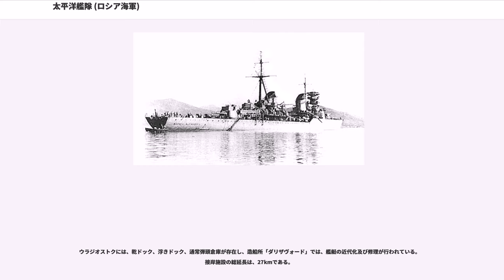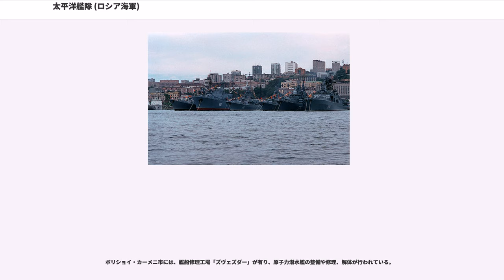太平洋艦隊 (ロシア海軍)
太平洋艦隊（たいへいようかんたい、ロシア語：'、略称：'）は、太平洋上での作戦を目的としたソ連海軍、ロシア海軍の艦隊である。太平洋艦隊は、ソ連時代に創設されたが、ロシア帝国海軍の歴史と伝統も継承しているため、ここではロシア帝国時代も含めて述べる。

太平洋艦隊は、北方艦隊に次いで、2番目に強力な艦隊である。

1731年、オホーツク海奥にあったロシアの軍事・探検・造船の拠点、オホーツクに「オホーツク小艦隊」（）が創設された。最初の司令官はグリゴリー・スコルニャコフ＝ピサレフ（Grigoriy Skornyakov-Pisarev）で、沿岸警備、漁船の防衛、先住民との戦闘、太平洋岸での旅客・物資輸送、カムチャツカやアラスカの探検、後の露米会社の設立と運営などが主な仕事であった。1799年にはイギリスなど列強の太平洋進出に対する警戒や日本との千島列島での緊張に対処するため、小艦隊は強化されることになり、3隻のフリゲート艦と3隻の小艦艇が海軍少将I.フォミンの指揮下でバルト海艦隊からオホーツクに回航された。以後、バルト海艦隊の太平洋戦隊がオホーツク小艦隊（及びその後身のシベリア小艦隊）とは別に並立するようになっている。

1849年、カムチャツカ半島にある良港・ペトロパブロフスク＝ナ＝カムチャトカが小艦隊の根拠地となり、カムチャツカ小艦隊とも呼ばれるようになる。1850年には海軍軍人ゲンナジー・ネヴェリスコイによりアムール川河口のニコラエフスク＝ナ＝アムーレ（当時、正式にはまだ清国領）に哨所が設けられ、アムール川沿岸や日本海沿岸の探検も行われるようになった。1854年夏にはクリミア戦争の余波でイギリス・フランス連合軍によるペトロパブロフスク・カムチャツキー包囲戦が行われたが、オホーツク小艦隊はこれを持ちこたえるのに顕著な役割を果たし、連合軍を撃退している。この戦闘を契機として、1856年にオホーツク小艦隊は根拠地をペトロパブロフスク＝カムチャツキーからニコラエフスク＝ナ＝アムーレに移転し、「シベリア小艦隊」（）と改名した。

1860年の北京条約により、ロシアは外満洲の割譲を受け、沿海州を獲得した。河口で水深も浅いニコラエフスクに代わり、深くて冬でも凍らない港湾が沿海州南部の日本海沿いに造られることになった。1871年にはピョートル大帝湾の良港、金角湾に建設されたウラジオストクが新たな拠点になり、極東の防衛のためにバルト海艦隊から大規模な戦隊が日本海に回航された。19世紀までは小規模な艦隊だったシベリア小艦隊は、日露関係の緊迫化やイギリス・アメリカなどの脅威により拡充が求められるようになり、ロシア政府は建艦計画を策定した。しかしその実行は遅れ、艦隊の規模も不十分であり、1880年代まで極東の根拠地にはドックもない状態で、汽走艦の入渠修理は長崎・上海などの外国港湾のドックに依存していた。このころシベリア小艦隊の艦船は頻繁に越冬などの目的で日本・李氏朝鮮・清の港を訪れてそのプレゼンスを高め、特に朝鮮で、元山などを軍港として使用することを模索した。ウラジオストク港には1890年に浮ドックが、その数年後には乾ドックが完成し、同港での艦船の入渠修理が可能となった。

日清戦争後には、ロシアは弱体化した清から満州のさまざまな権益を獲得し、1897年には遼東半島の清国軍港だった旅順（ポート・アーサー / ポルト＝アルトゥール）および大連（ダーリニー）を占領してこれをウラジオストクに並ぶ拠点にした。1900年にはアムール川の警備のためにアムール小艦隊（）も設置された。日露関係の緊迫化とともに極東にはバルト海から新鋭艦が回航されるようになった。
1904年、日露戦争開戦直前の2月5日、極東にあったシベリア小艦隊やバルト海艦隊太平洋戦隊などに属する艦船は、ステパン・マカロフ海軍中将指揮下の太平洋艦隊へと再編された。この時点で、太平洋戦隊の艦船（戦艦7、巡洋艦8、水雷艇13、砲艦2）とシベリア小艦隊の艦船の一部（巡洋艦2、水雷巡洋艦2、水雷艇12、砲艦5）は旅順に拠点を置き、残りの巡洋艦（巡洋艦4、水雷艇10）はウラジオストクに残った（ウラジオストク巡洋艦隊）。直後の2月9日の旅順口攻撃と仁川沖海戦より太平洋艦隊は日本海軍と交戦に入った。

太平洋艦隊は旅順の閉塞防止や日本に対する通商破壊を戦い、特にウラジオストク巡洋艦隊は常陸丸事件などで日本軍の大陸への物資・兵員輸送を妨げ、日本海軍第二艦隊を旅順から遠く離れたウ...